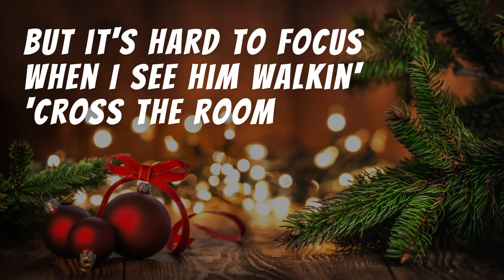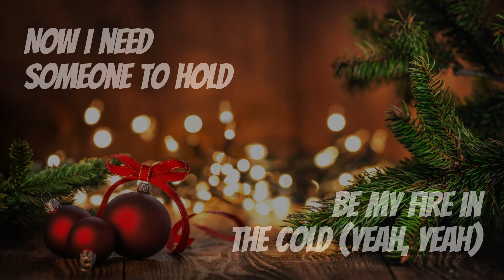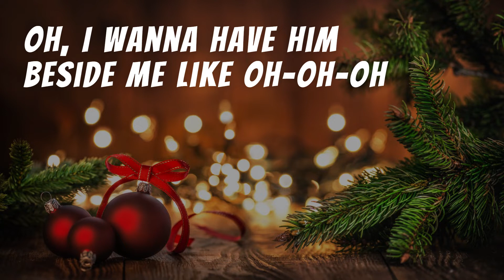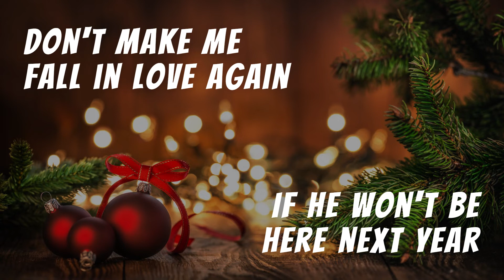Santa Tell Me - Ariana Grande - Letras/Lyrics (ESPECIAL NATAL/CHRISTMAS EDITION !!!)🎄🎅🏼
🎵 Santa Tell Me - Ariana Grande - (Lyrics/Letras) - ESPECIAL NATAL !🎄🎅🏼

Cantem muito e Divirtam-se !!!

Obrigado 😉